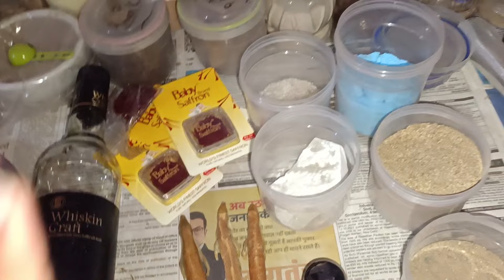भूड़ापे में जवानी से टक्कर 3 घंटे में Part 1 Hakeem Fraz 9717467947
▶️ Effective Remedies & Tips ✓
▶️ Hakeem Faraz ✓
▶️ erectile dysfunction Solutions ✓
▶️ sexual dysfunction ✓
▶️ masturbations Solutions ✓
▶️ premchur dysfunction Solutions ✓
▶️ weakness & health wellness ✓
▶️ Full Treatment Ayurvedic medicine...🔞📞

mastubation  side effects